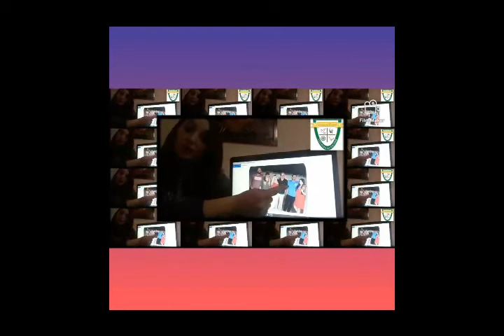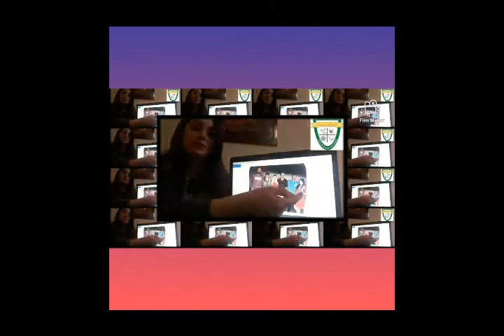1st grade - English - Topic: my Family, your Family - Friday, 7th August.